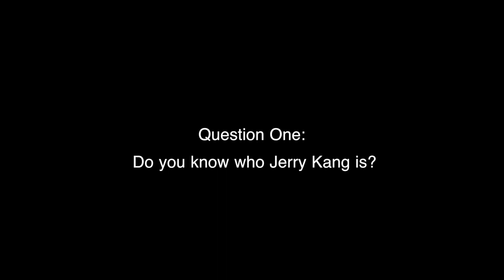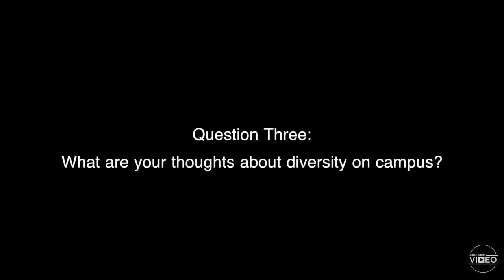On The Street: Diversity Chancellor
Students discussed diversity and inclusion on campus following the appointment of Jerry Kang, the first Vice Chancellor of Equity, Diversity and Inclusion at UCLA. Check out the video to hear some opinions on how to make campus feel more inclusive for everyone.